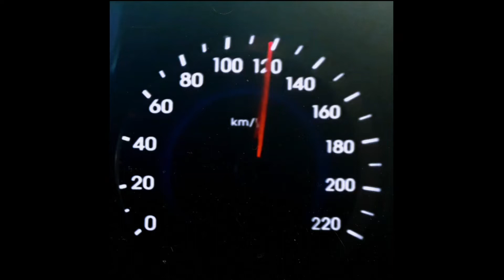first time kong magdrive ng jeepney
Philippine iconic jeepney